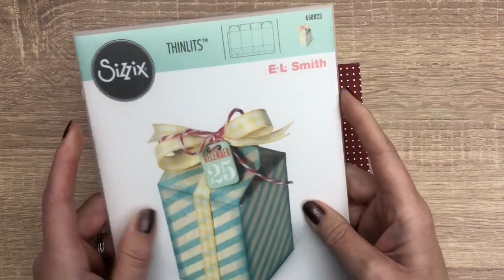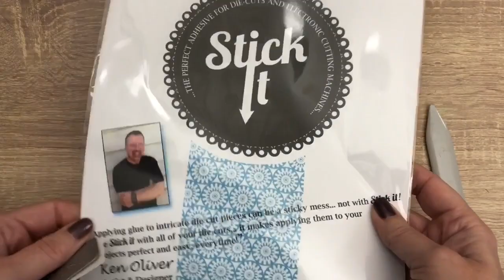Mini Milk Carton gift box FabScraps Holly Jolly collection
In this video I’m going make to mini gift boxes
I used a milk carton die that I have in my stash
but you can also use a template to make a box like this
just do a quick search on the internet
it’s a really fast project and will also work great as a gift for birthdays and such

Fabscraps Holly Jolly collection C110 001, 006 & 008
Thinlits milk carton die or milk carton template (internet)
Stick It Double sided adhesive sheets
Stick It - Die Cut Adhesive Sheets - Double Sided – Large
Stick It - Die Cut Adhesive Sheets - Double Sided – Handy

Cosmic Shimmer diamond frost
DecoArt glamour dust
mini clothes pin

products I use in my everyday crafting
Sizzix Tim Holtz Framelits die set 8pk tag collection

Zijn mijn video’s te snel of te langzaam, je kan de snelheid aanpassen, als je kijkt op een computer kun je op het kleine tandwieltje in de rechtsonder in de hoek klikken om de snelheid aan te passen.
Je kan ook op de tablet of telefoon de snelheid aanpassen, ga hiervoor naar rechtsboven in de hoek, klik op de 3 stipjes en kies de snelheid die je wilt.